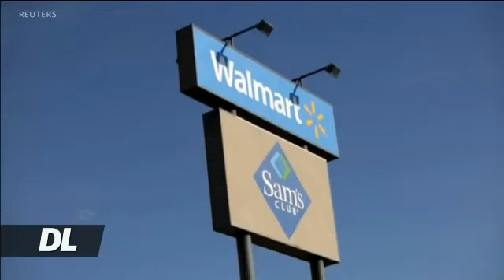SABABU ZA MAUAJI YA KINYAMA MAREKANI,MATAMSHI YA TRUMP,PAPA NA OBAMA WANENA